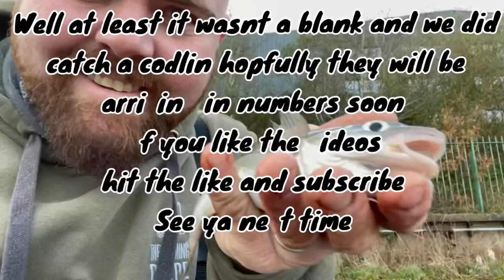Mersey cod hunt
Difficult fishing with lots of debris in the water every 2 minutes pulling you off bottom. Wet windy but a codlin was caught in the end. Hopefully in the next couple of weeks the cod will start to show in numbers.